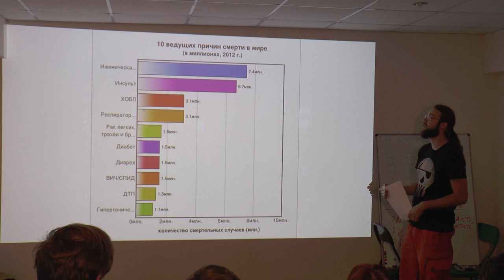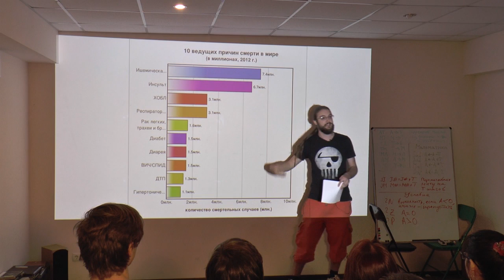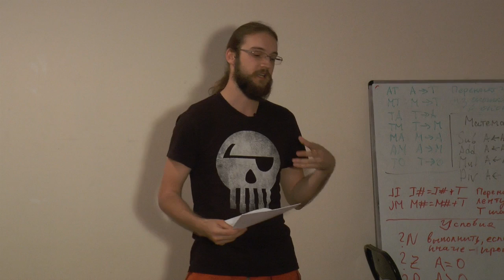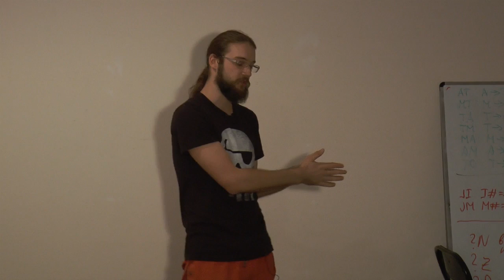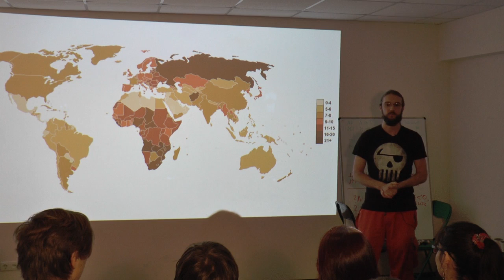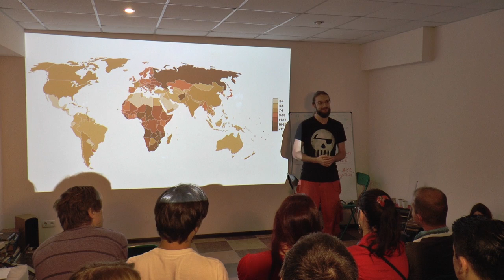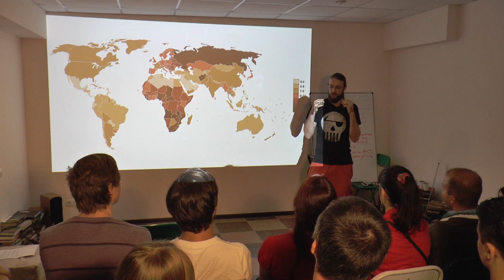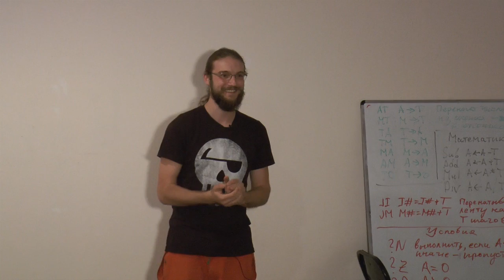15x4 - 15 минут о еде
"Вредная еда убила больше людей, чем ДТП, ВИЧ, рак и вирусные заболевания вместе взятые. Я хочу поговорить о причинах неправильного питания современных людей. Изменив свой рацион, мы можем прожить на 30 лет дольше." - Александр Гапак

15х4 - это сообщество молодых ученых и фанатов науки.